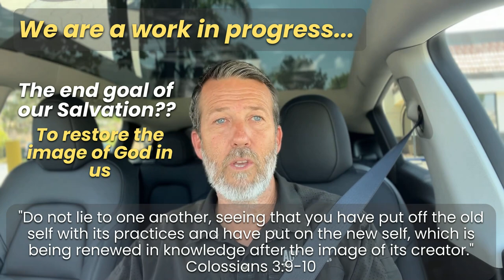Colossians 3:5-11 - The only IDENTITY that really matters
In this 17 minute Bible study, we discuss Paul's call for Christ's followers to finally put away the sin of our former lives by letting the "old self" die.  There are many identities that we bring with us to Christ, from which we derive meaning in our lives, (vocational, political, national, racial, etc), but the call of Christ is to die to every identity but one.